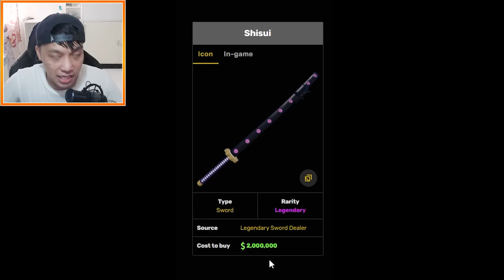Ang BAGONG True Triple Katana (SOBRANG LAKAS) - BLOXFRUIT (Update 20)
Panoorin nyo rin sila:

LazySly, BeeBuyog, PlayOfEL, Asheru